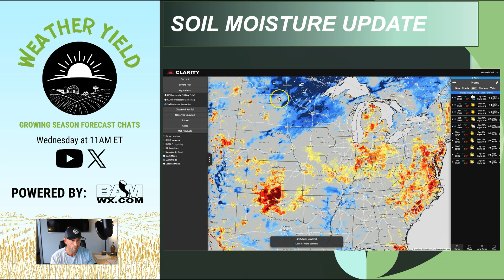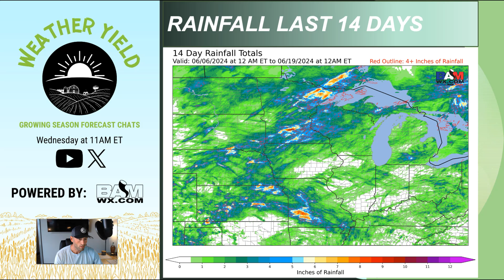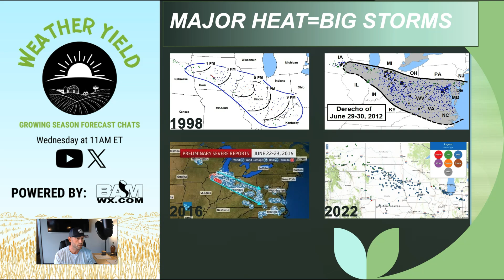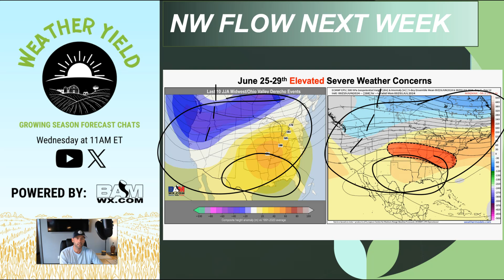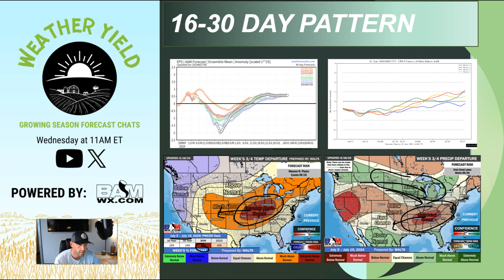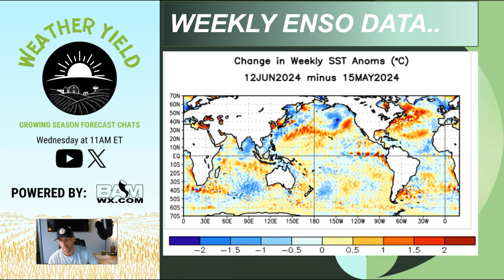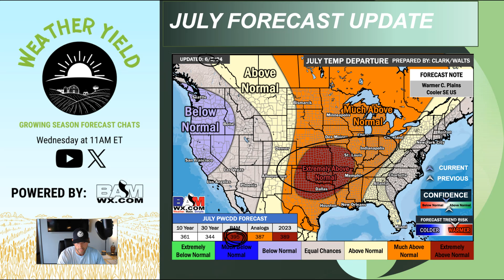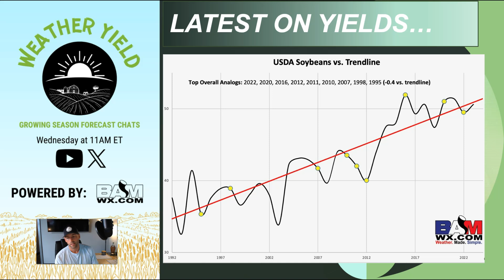June 19, 2024 Weather Yield | Damaging Storm Clusters & Intense Heat. New Weather Yield Here!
This week's Weather Yield breaks down the increased severe weather threats along with additional heat waves building into the picture.

00:00-01:24 Intro
01:25-03:08 Record Heat Continues
03:09-04:41 Soil Moisture Update
04:42-06:27 Rainfall Outlook
06:28-10:30 Watching for Derecho Threats
10:31-12:17 Next Heat Wave
12:18-13:26 Two Week Outlook
13:27-14:54 Monthly Outlook
14:55-15:35 Weekly Enso Data
15:36-17:27 July Forecast Update
17:28-18:46 Update on Yields